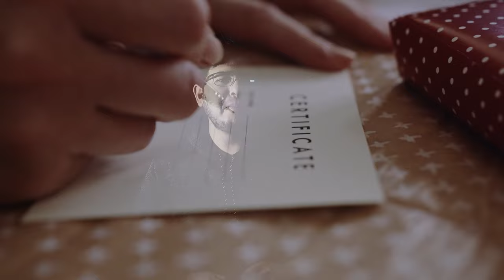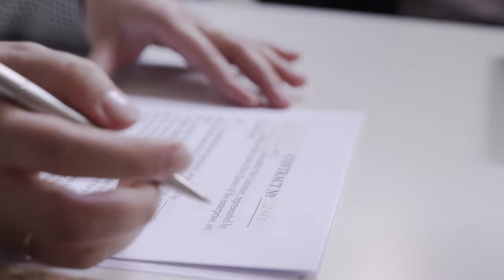EL OSO QUE PELEÓ CONTRA NAZIS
Durante la segunda guerra mundial sucedieron cosas increíbles para derrotar al eje del mal liderado por los nazis, tantas que hasta un Oso se unió al ejercito para liberar al mundo del mal, hoy contamos la historia de cómo un Oso fue reclutado al ejercito y hasta llegó a tener varios ascensos en honor a sus méritos, esta es la historia de Wojtek.

00:00​ - Introducción
00:57​ - Wojtek
01:18 - Los soldados capturados
02:37​ - El muchacho y un Oso
03:09 - Criando al Oso
05:14​ - El oso se enlista
06:12​ - EL oso en el capo de batalla
07:25​ - El Oso jubilado